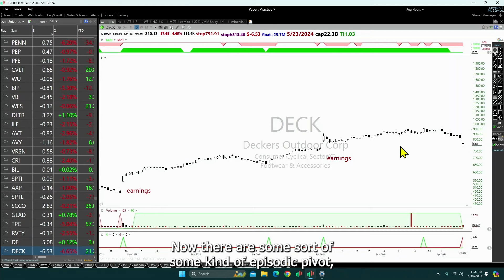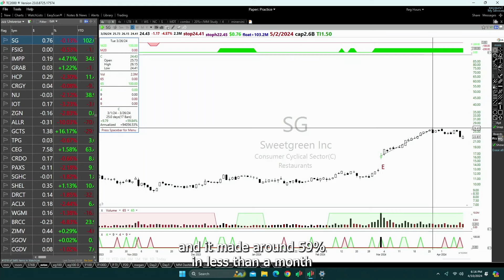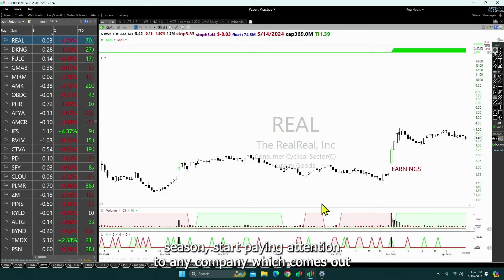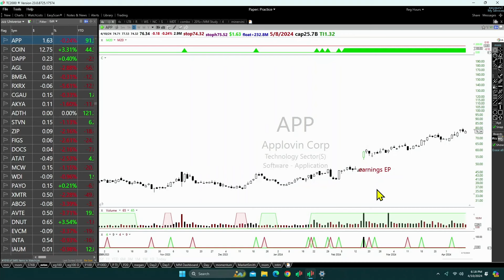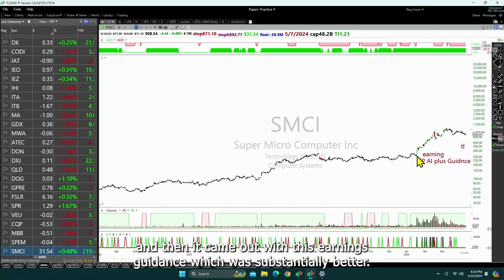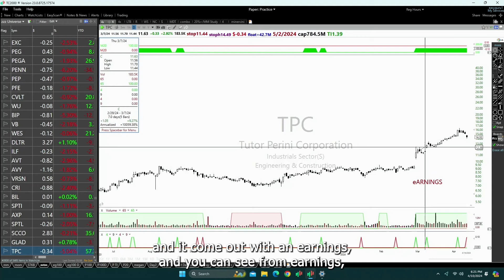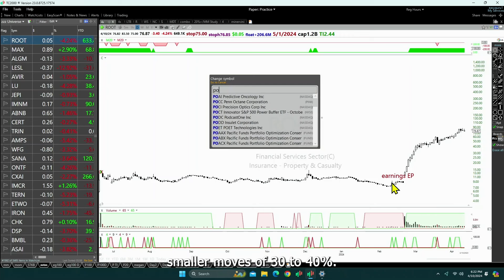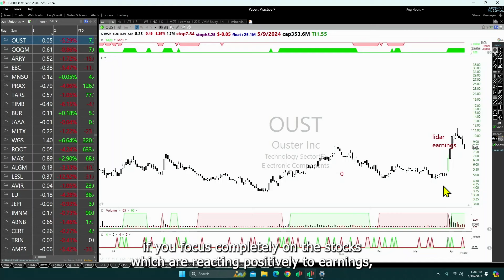Episodic Pivots Opportunity in Earnings Season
Get ready for the earnings season by looking at EP from the last earnings season.